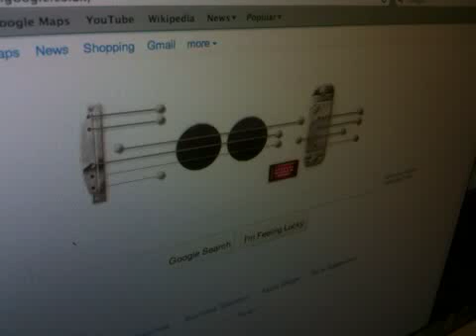Les Paul meets Bei Yue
Animation and Digital Media student at Cavendish College showing the importance of havin nimble fingers